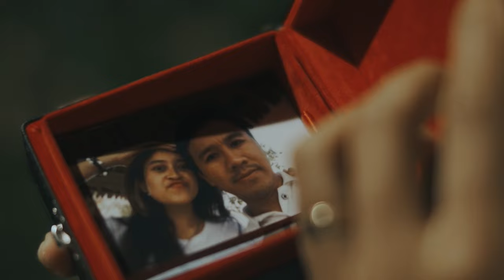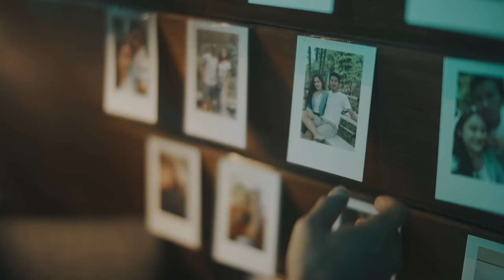Gde Mudra - Sinampura (Official Video)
Directed by Bayu Krisnanda
Starring Nyoman & Winantri
Lighting: Bakuh
BTS: Pandeyoga
Crew: Jojo, Dodik Oi, Doble, Memet GRD, Bentir, Jun, Kantu,
Chef: Yoga Pratama
Special thanks to Arya Danu Palguna (Bali Pure Tour), Bentir (Kabinji),  Pande Ancut Pig Farm, Jojon, Agung Septia.

(Pande Sila Adnyana)

Gde Mudra:
Nyoman (Vocal), Boki (Guitar), Kuro (Bass), Batu (Drum), Gading (Guitar)

Sewai ngelindeng lan manderin margi
Pejalane banban carcarane tumisi
Sentir air ketimpalin angin
Kulit nyangsan badeng nanging tusing peduli
Ngraksa hati
Tanpa isi
Dina dibi patuh cara jani

Sinampurang unduk dibi
Tusing lempas tonden ngidang ngengsapin
Ya nu dini ngatut dihati
Ben mani endang sinah ical gering

Ne mangkin ujan ketimpalin ai
Nanging bianglala tan medal ring langit
Ngae melah keneh ne arepan
Ne mangkin ambu mecentok dadi api
Ngawinan jejeh lan sungsut di hati
Nyander gumi nyander kuping ne gringging
Napi malih pituduh dewa ne
Wawin malih, malih lan malih

Sabehe malih balesan
Diolas malih balesan